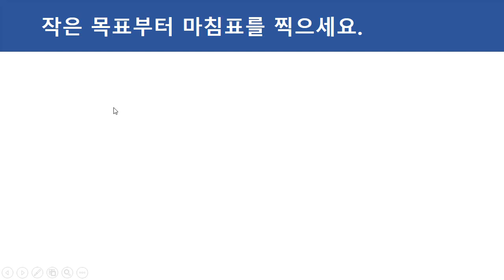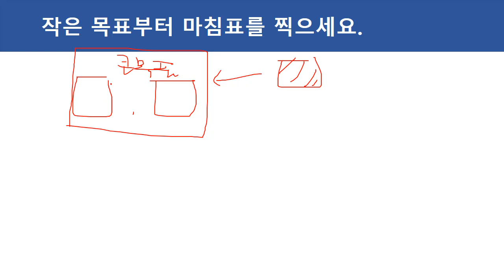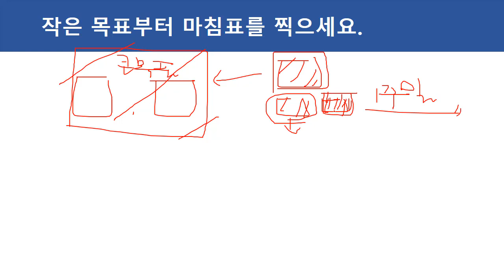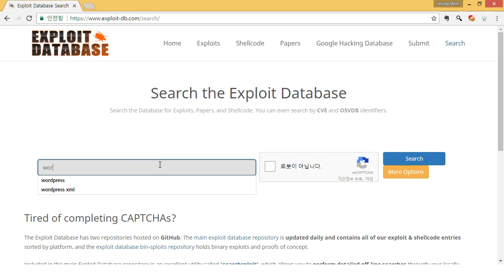(공개강의) 작은 목표부터 마침표를 찍으세요.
보안프로젝트 )에서 제공하는 무료 강의입니다.